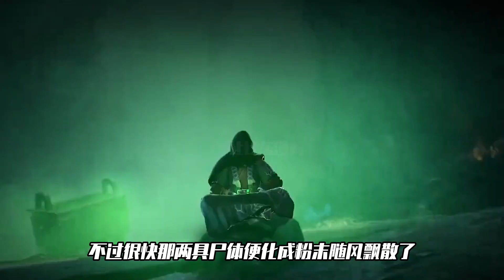完美世界：石昊只差一步便修煉出仙氣，無奈遇到的詭異生靈太可怕